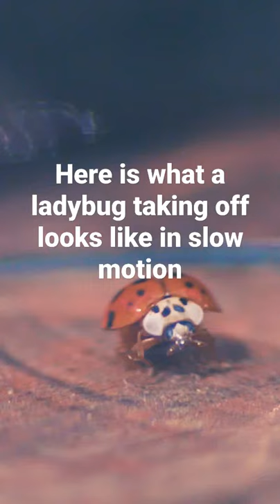Here is what a ladybug taking off looks like in slow motion